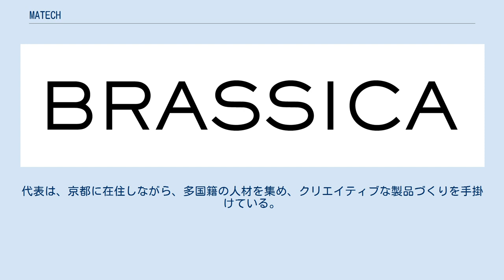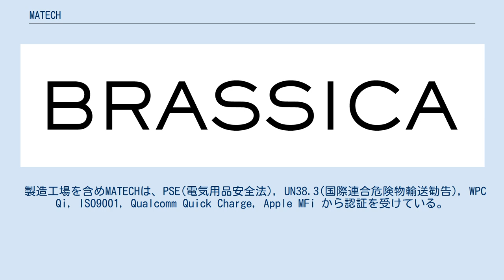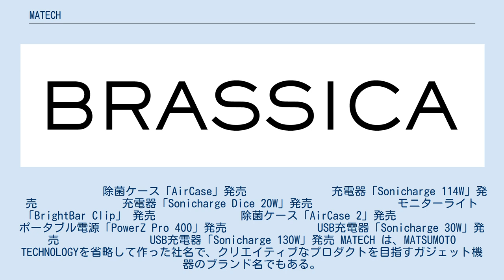MATECH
MATECH(マテック)は、京都府京都市下京区に本社を置く家電機器のデザイン、開発、販売を行うテクノロジー企業。
 Amazon.co.jpを販路としてスタートアップした京都のベンチャー企業である。
代表は、京都に在住しながら、多国籍の人材を集め、クリエイティブな製品づくりを手掛けている。
2016年にMATECHを創業した。
モバイルバッテリーなどの充電機器の企画開発・販売に力を入れている。
現在は、商品の開発からお届けまで一気通貫で行い、オンライン専業かつ直販の事業形態・D2C（Direct to Consumer）のビジネスモデルを展開。
台湾や深圳などの企業に製造委託し、製品の企画、開発のみ行うファブレス企業である。
オンラインを専業としながらも、ヨドバシカメラや東急ハンズ、ロフトなどオフラインにも販売チャンネルを広げている。
 製造工場を含めMATECHは、PSE(電気用品安全法), UN38.3(国際連合危険物輸送勧告), WPC Qi, ISO9001, Qualcomm Quick Charge, Apple MFi から認証を受けている。
ハイエンドのモバイルバッテリーや充電器関係の商品を中心に販売している。
また、充電器などには窒化ガリウム技術を用いたUSB Power Deliveryなどの急速充電器の製品の開発も行なっている。
 MATECHは、社名であり、当初から販売する比較的小さな電子機器、いわいるガジェット (電子機器)呼ばれる製品を主に手掛けるブランドである。
 BRASSICAは、MATECHが企画開発する家電ブランドとして誕生した。
それぞれMATECHでありながら、製品カテゴリによってブランド分けしている。
 BRASSICAは、生活家電のブランド名である。
BASIC「ベーシックでシンプルなデザインとユーズ」 加えて RAS Roman = ものづくりロマンの追求 Ambition = ものづくりへの野心 Speciality = ユニークさの追求を組み合わせて「BRASSICA」（ブラシカ）